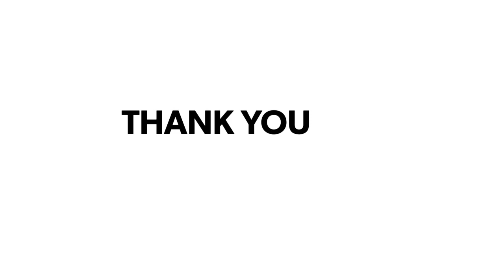Nalanda News: बिहार में रोक के बावजूद बार-बालाओं के साथ तमंचे पर डिस्को का Video Viral